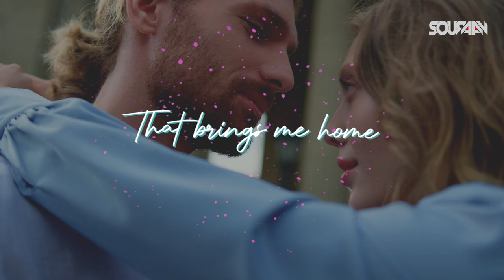Loneliness Mashup | Sad Mashup | Chillout Mashup |Souvraav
Title - Loneliness Mashup